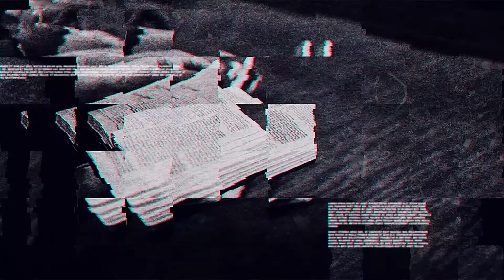Sunday Service | 6th December, 2020